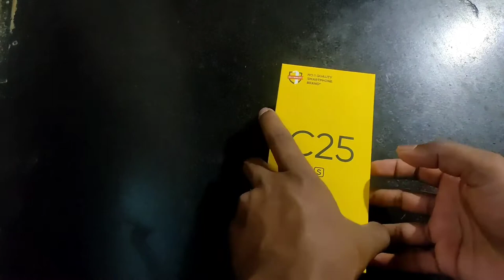Realme Realme C25s Unboxing & Review | Kya Ye Phone Value for money Hai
Hi Guys! My Name is Vijay Karke and I'm a 24 years YouTuber. On this channel, I bring to you, Review on the latest and smartphone, Unboxing of some technical stuffs, Weekly tech news videos and much more...

📆 📉Target :- Before 2021 end, earn minimum 1k Subs, and enable monetize on this Channel.

Request :- As a new tech youtuber, I can't afford to by smartphones for review. So I make Video on there Specs. I put lot of efforts for researching there information. So please support me and watch my full video atleast 1 time.